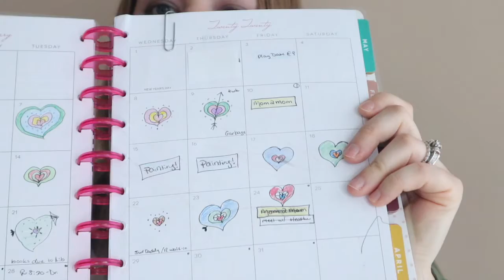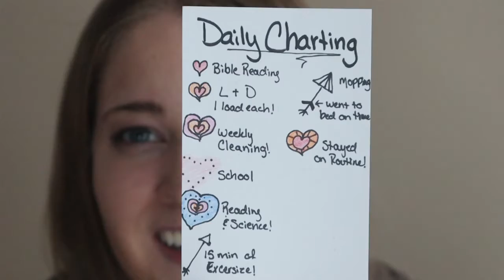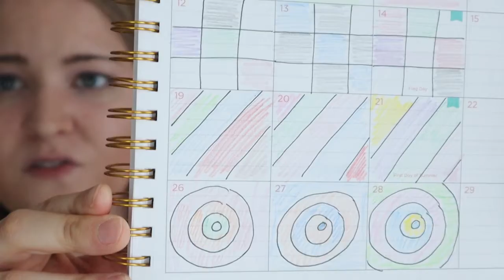ONE WAY to GET MOTIVATED and STAY ENERGIZED!!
Do you ever feel like your running in circles but never actually getting anything done? Ladies this Saturday Evening at the Movies is for YOU! Check out these super quick, super easy ways to help you stay motivated and mentally energized throughout your week!

Love our videos? We love you all so much and appreciate your help in getting the word out about this ministry!

Or on Amazon.com

About The Wise Woman Loves:

Dearest Mom, you want to love well. We all do. However, it is so much easier said than done! Do you go to bed each night committed to exhibiting all the qualities of a loving wife and mom tomorrow, only to have that elusive goal slip through your fingers once again? You are not alone sweet sister, and you cannot walk the path toward loving well alone either! The most freeing news is that God provides everything you need to be the woman you want to be, the woman He created you to be! The Wise Woman Loves devotional is a drink of fresh water for your love-thirsty soul! This beautifully encouraging Bible study will inspire you to draw near to the Lord as He reveals His heart of love for you and teaches you to love others well in return. As you walk closer to God, He will show you how to pour out His love to even the most difficult people in your life. He will strengthen and refine you as you pursue His command to love others as He has loved you (John 15:12)! Each day as you dig into God’s Word through The Wise Woman Loves, you will be encouraged to meditate on His precepts and lean into His love. You will be inspired by practical tips as you nurture a home brimming with the knowledge and love of Jesus. Join us as we learn to closely follow our Savior and walk toward our goal of cultivating a lasting legacy of love!

We are moms encouraging moms to know the love of Christ.

The Help Club for Moms is a team of ordinary moms who love Jesus and are in the trenches of parenting and serving God in our own homes. This makes our message simple, authentic, and heartfelt. We write Bible studies designed to encourage today's mom- they are easy to read, practical, and thought-provoking.

We offer in-person Help Club programs at churches nationwide and online communities @Help Club for Moms on Facebook and Instagram and now YouTube!!!

Come as you are and journey with us.